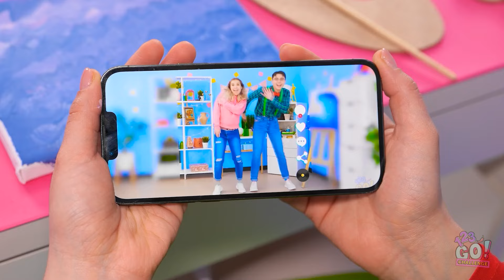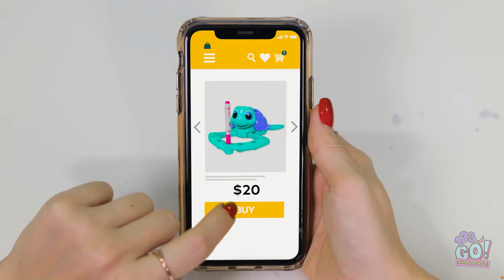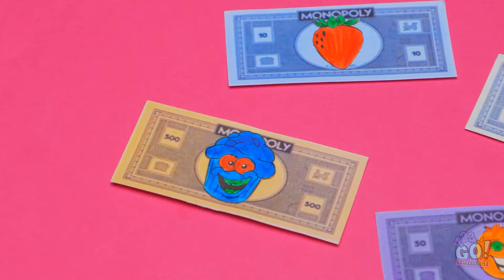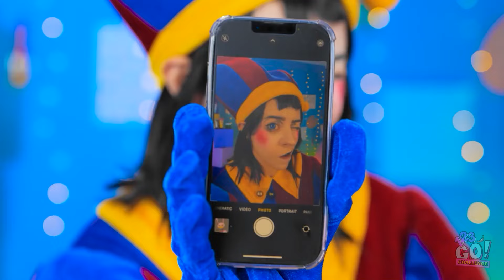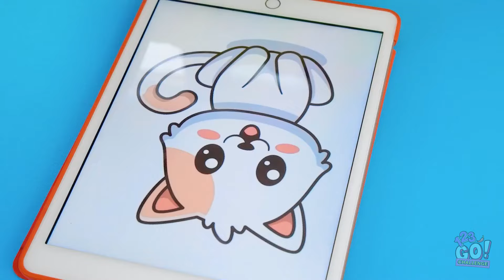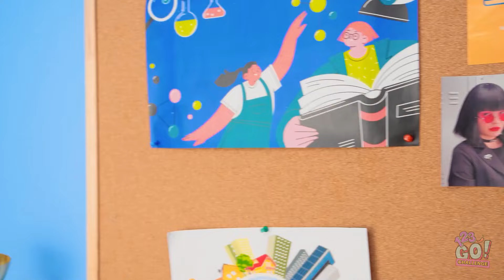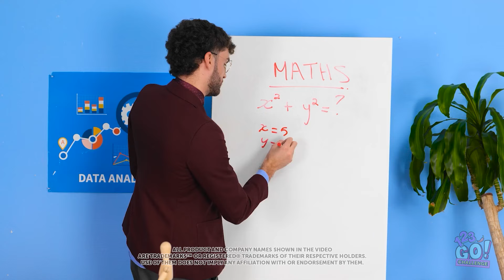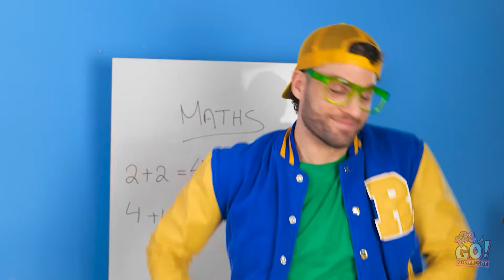Boys vs Girls Drawing Challenge || Awesome Gadgets And Easy Art Hacks Exposed By 123 GO!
Which team will showcase the most impressive artwork—boys or girls? Share your favorite drawings and art hacks in the comments below! 🖌️✨